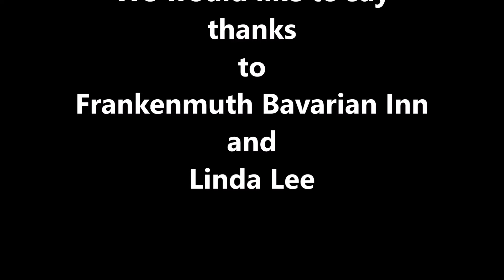Kids and Koots Aug 1,2015 in Frankenmuth at the Bavrian Inn Fiscer Platz